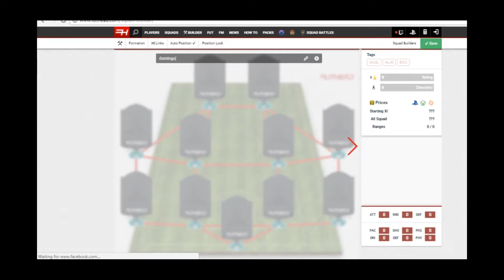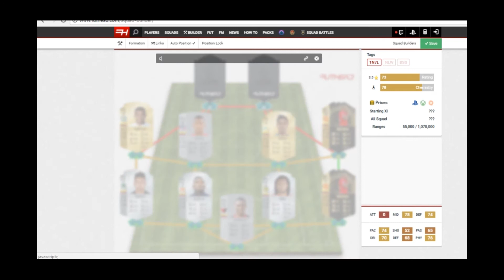FIFA 18: FUTNATION (SEASON 3) ECUADOR #23